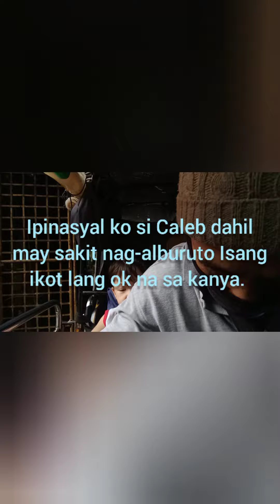local Voyager's youngest grandchild have just recovered from severe cough